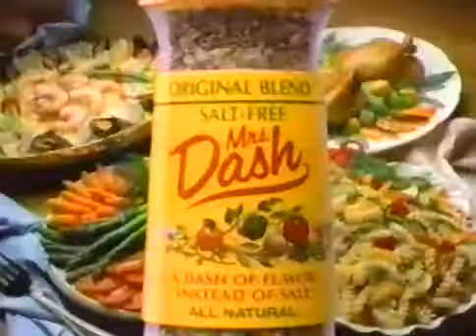Mrs Dash Ad- A Garden of Flavors (1993)